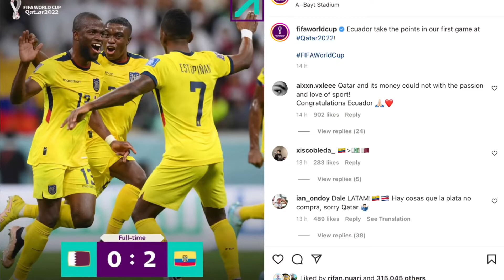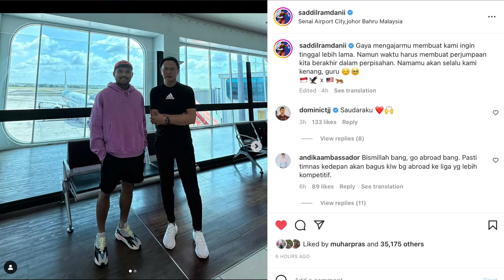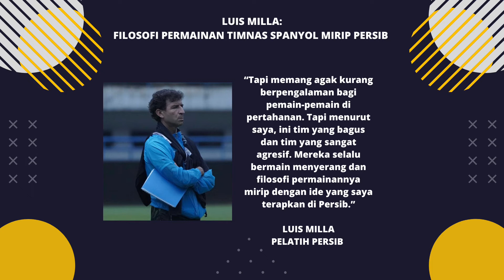SADDIL RAMDANI BERPISAH DENGAN SABAH | FILOSOFI PERMAINAN PERSIB MIRIP SPANYOL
Halo Manteman,

Dalam konten kali ini gue ingin mengulas kisah pemain Qatar yang tampil di Piala Dunia 2022 ternyata pernah nyaris dipermalukan timnas Indonesia. Bagaimana ceritanya? Simak selengkapnya dalam video ini!